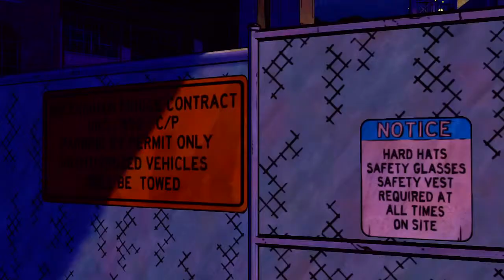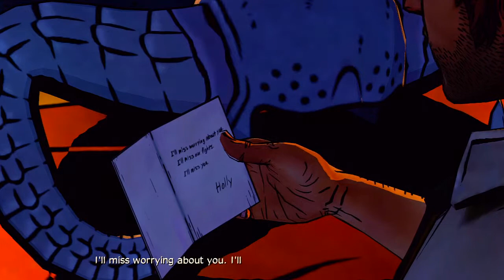The Wolf Among Us: Episode 3: A Crooked Mile P.1 A Funeral - Playthrough/Let's Play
We return as Bigby intends to track down Crane but the Tweedles have other intentions..ENJOY!